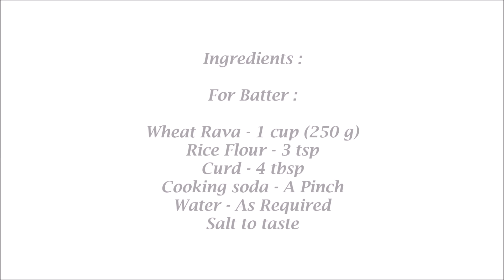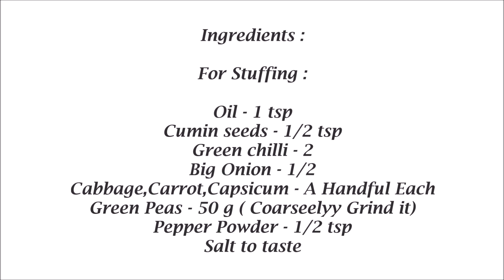Instant Breakfast Recipes in Tamil-Instant Dosa Recipe-Wheat Rava Recipes-Dinner Recipes in Tamil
Instant Breakfast Recipes in Tamil-Instant Dosa Recipe-Wheat Rava Recipes-Dinner Recipes in Tamil-Stuffed Dosa Recipe in Tamil-Tiffin Recipe

Ingredients :

For Batter :

Wheat Rava - 1 cup (250 g)

For Stuffing :

Big Onion - 1/2
Cabbage,Carrot,Capsicum - A Handful Each
Green Peas - 50 g ( Coarseelyy Grind it)